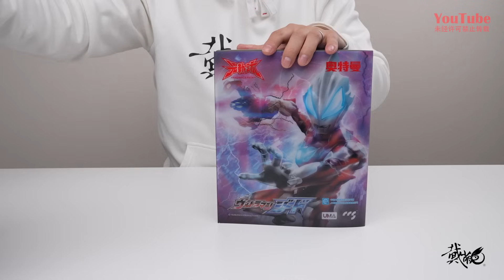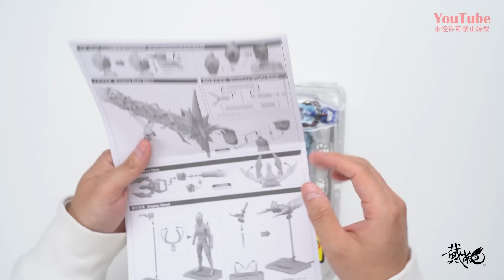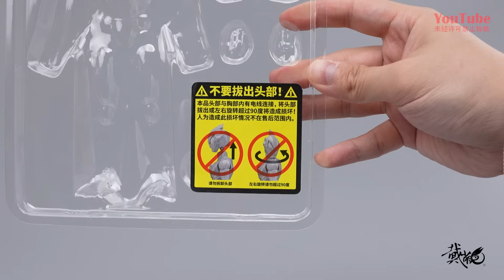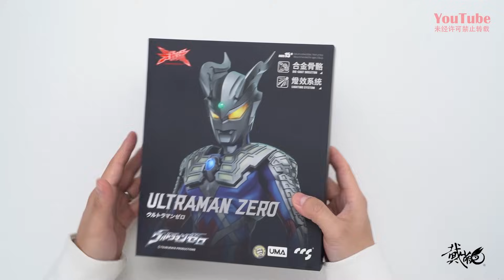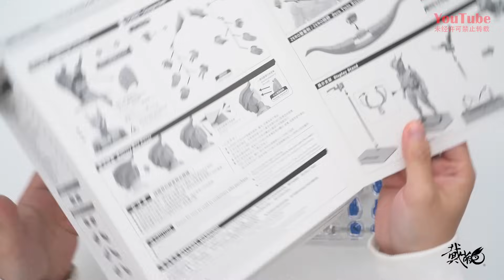有光有鐵有授權，價格還不貴！ CCS光軌跡 捷德奧特曼&賽羅奧特曼 開箱試玩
今天開箱CCS出品光軌跡系列，捷德奧特曼和賽羅奧特曼
感謝大家的捧場！